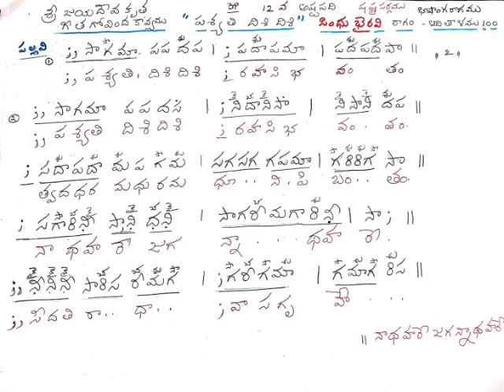Pasyathi disi disi Carnatic Classical lesson part-1 Sindhu bhairavi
Aadi ThaLam
Sri Jayadeva  Kavi 12 th Ashtapadi
Sindhu bhairavi Swara Sthaanaas
SGMPDS / SNDPMGRS
Shadjamu, Saadharana gandhaaramu, Suddha madhyamu, Panchamamu, In Avarohana  Suddha rishabhamu, Kaisika nishaadamu.Sindhu bhairavi is a Panchaanyaswara Bhashanga raga. Anyaswaras are Chatusruthi rishabhamu, Anthara gaandhaaramu Prathi madhyamamu, Chatusruthi Daivathamu, Kakali nishaadamu. Autthara  Ragam.